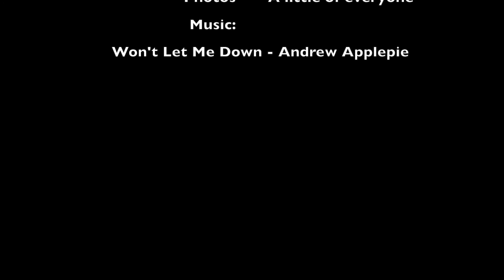Blackbelts for Butterflies San Jose 2017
Highlight video of the the San Jose Blackbelt for Butterflies fund raiser.